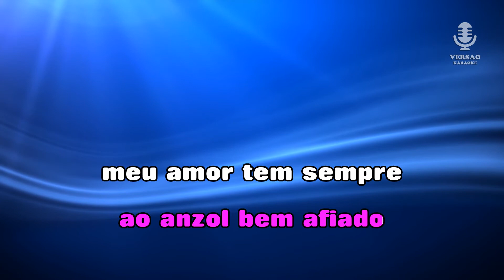♫ Demo - Karaoke - QUEM PÕE A MINHOCA - Rosinha